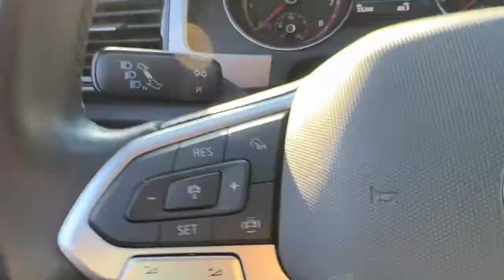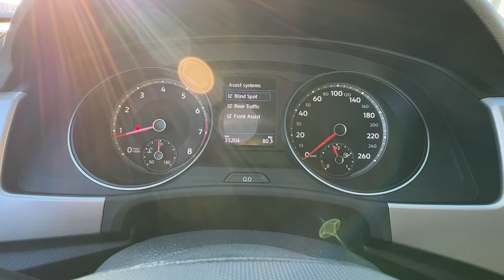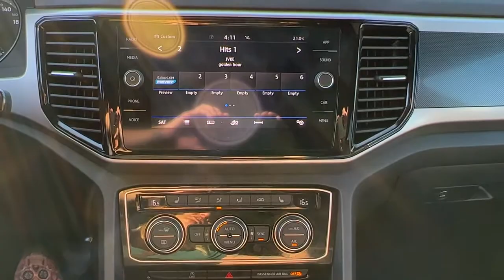Silver 2020 Volkswagen Atlas Cross Sport Comfortline | Panoramic Roof | Leather Interior | Satellite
Kelowna Toyota is the Okanagan’s top-rated Toyota dealership, as voted by you! With over 700 reviews on Google, you can trust that you’ll get top-notch service, whether you’re buying a vehicle, having your current vehicle serviced, or shopping for parts and accessories. So come in today and let our expert team take care of any and all of your automotive needs while you enjoy our amenities such as free coffee, tea, Wi-fi, TV, & more!

Looking for more reasons to shop with us? Kelowna Toyota is community driven - when we’re not handling all things automotive, we’re out making a difference in our community and connecting with those around us.

VSA Licensed : #5134 | View photos and more info (Uploaded by DataDriver).